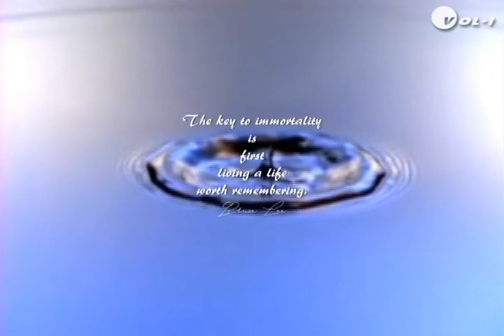*Bruce Lee Arts / Digital Paintings by Andy C Hill / Vol-1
*Artworks: Painted in Photoshop CS by Andy C Hill

*Music: "Be Water My Friend / Instrumental Edit" by Tokio Fujiyama